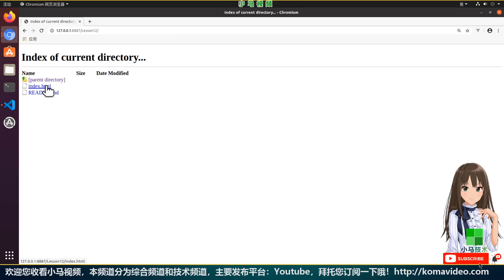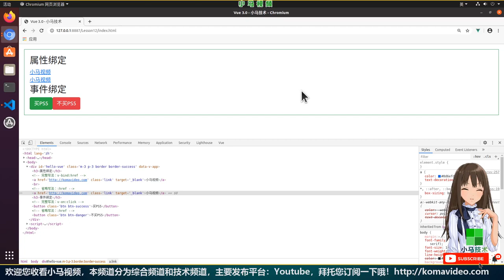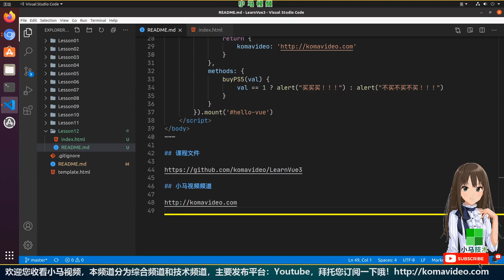【Vue 3.0 初学入门教学】简化v-bind和v-on - vue3 p.12